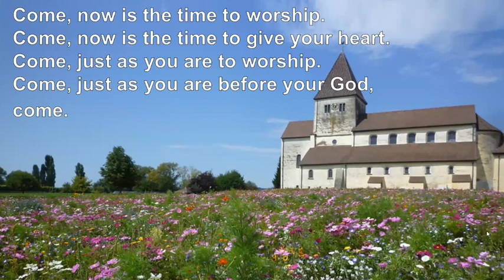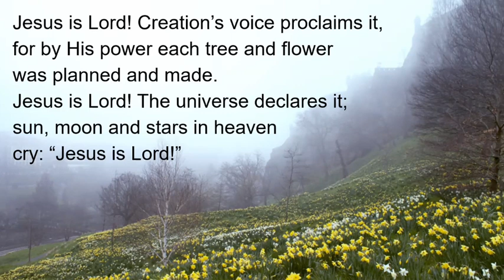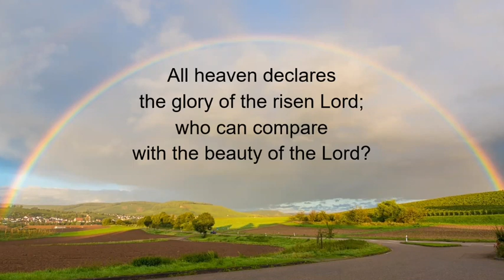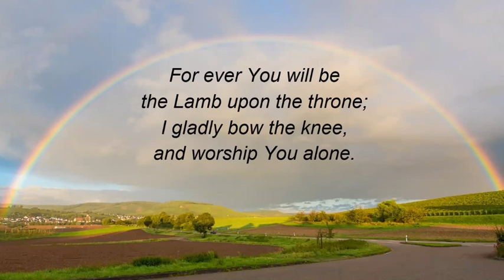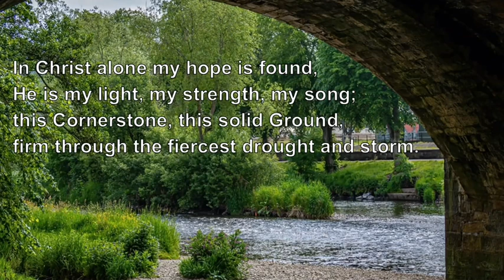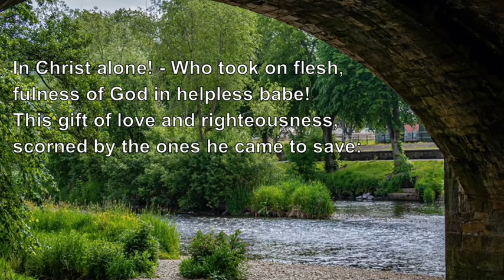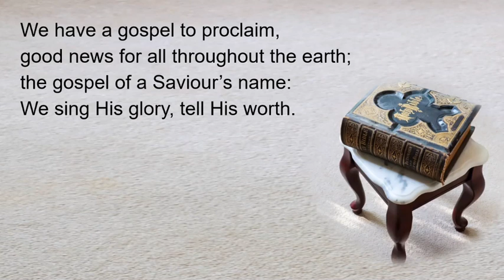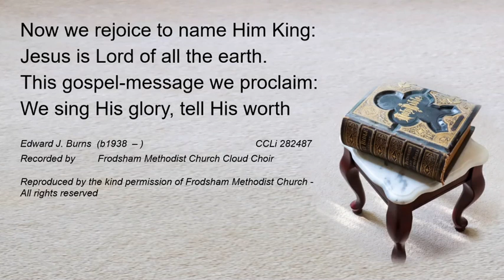Morning Worship Sunday 3rd March 2024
Alethe Virgin leads our worship on the 3rd Sunday in Lent with the theme ‘Cleansing, Renewing and Rethinking’